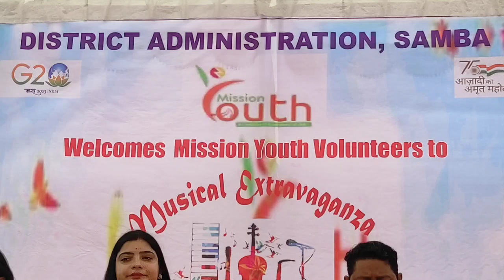Marathon and musical programme to spread the message of Nasha Mukt Bharat Abhiyan organised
As part of the revitalisation of Youth Clubs under the Mission Youth programme, the district administration of Samba, Jammu organised a marathon and musical programme to spread the message of Nasha Mukt Bharat Abhiyan.